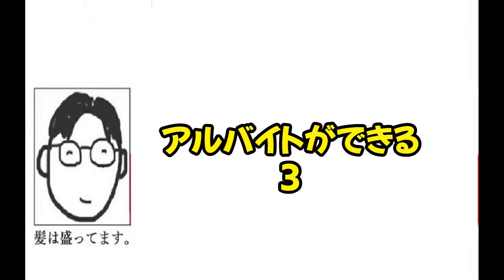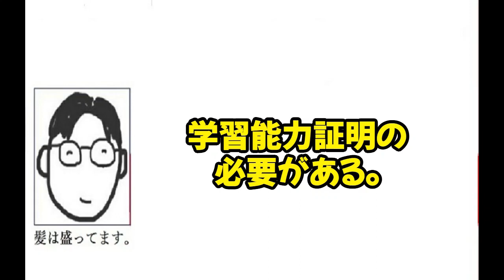学費免除フィンランド留学（後半）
退職したら北欧留学。
学費無料、アルバイトOK,　高卒で入学可能。
英語が広く通じる世界一幸福な国フィンランド。
英米豪ばかり見ているから気が付かない、フィンランドの留学・移住の可能性。